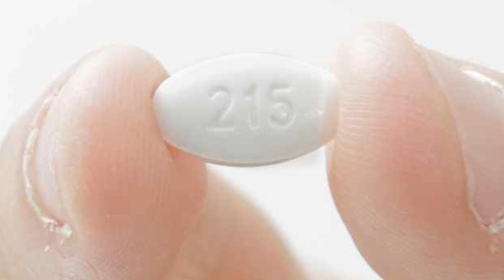New Drug Actually Makes You Smarter – Modafinil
In what could be a game changer for students pulling all-nighters before exams, studies have revealed that a controversial “smart drug” being taken by university students to improve performance actually does boost brain power.

2408 Lakeshore Blvd W.